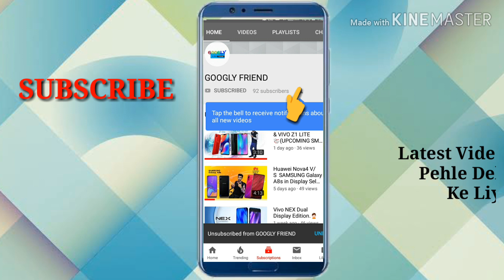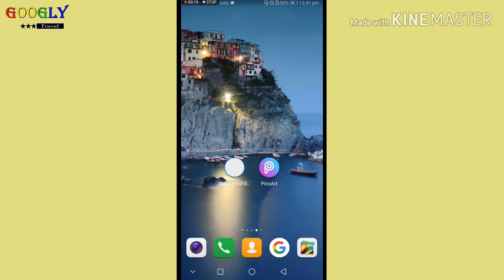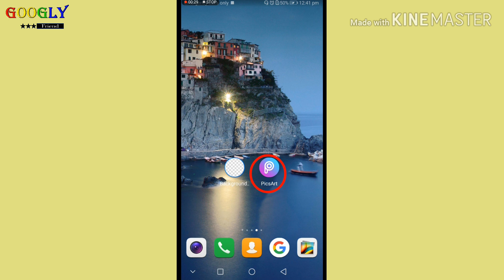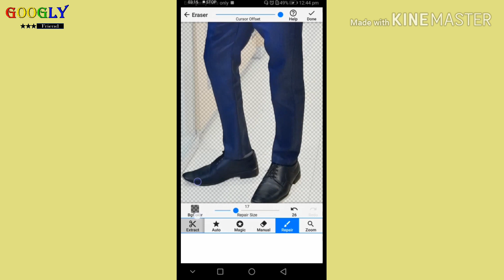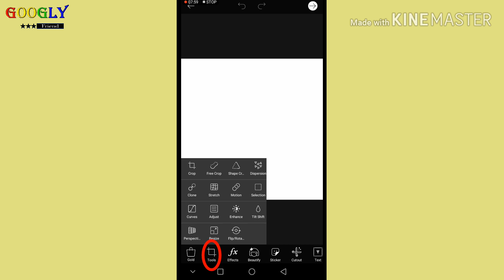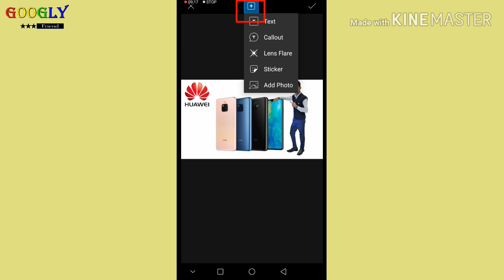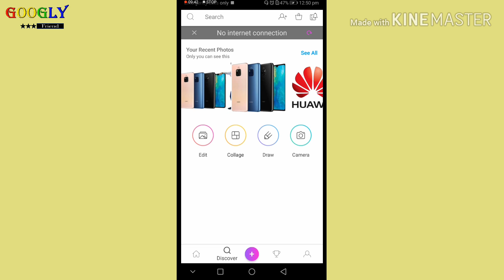How to make Youtube Thumbnail HD Professional and Attractive on mobile👌 Part 3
● How to make Professional and Attractive Thumbnail on Mobile ?

Hey guys in this video we are going to learn that How to make Professional and Attractive Thumbnail on Mobile that is very important for Youtube channel.

if this video usefull for you
◆hit like button
◆comment inbox

◆Our  Usefull Video

Google us: @googlyfriend